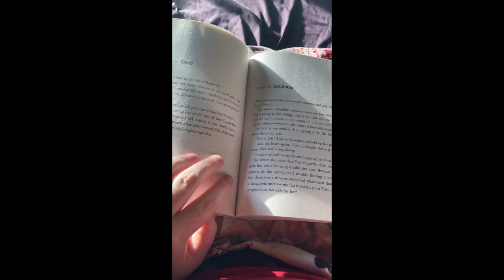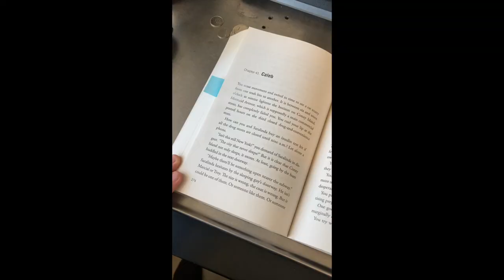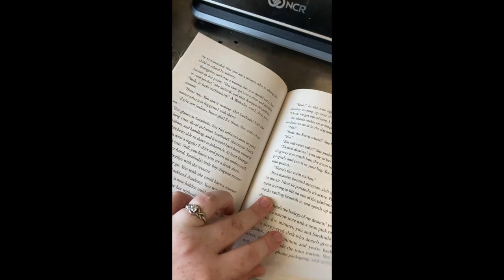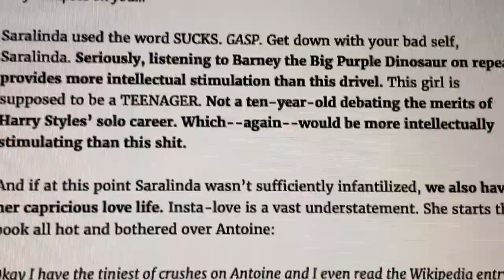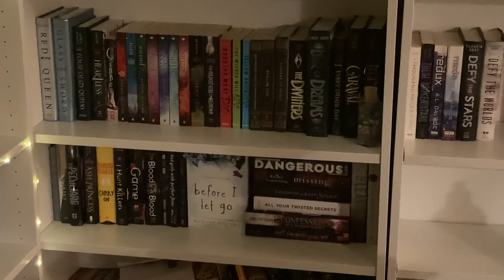reading vlog: AUTHOR ALPHABET ➡️ N - a new series! [cc]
Welcome to the first instalment of a brand new series on my channel called Author Alphabet. I read three books by three authors that all have the same first letter in their name! This is also my first reading vlog so I'd love any tips and tricks if anyone wants to share and I really hope you guys enjoy! This was REALLY fun to do and I cannot wait to do another!

ps... i forgot my intro, but we rollin with it

Please continue to educate yourselves on all of the fucked up issues around the world today and sign petitions + donate if you can!